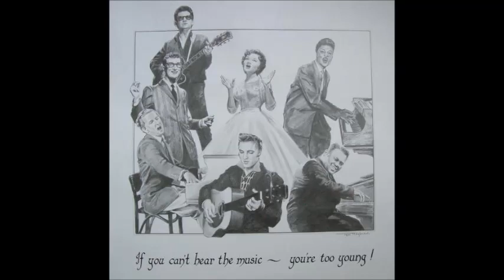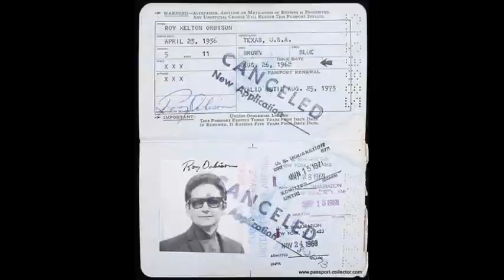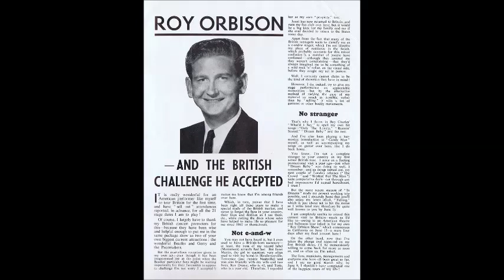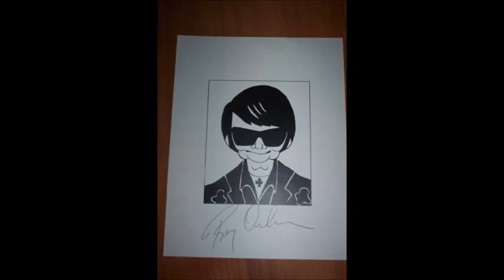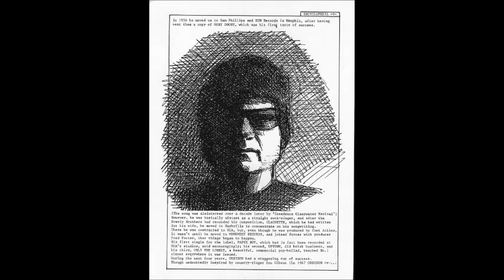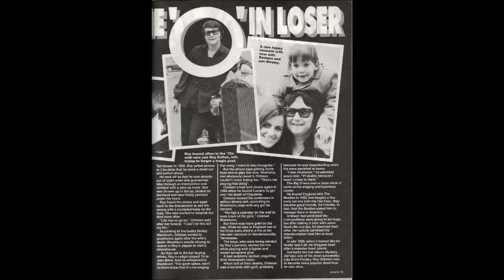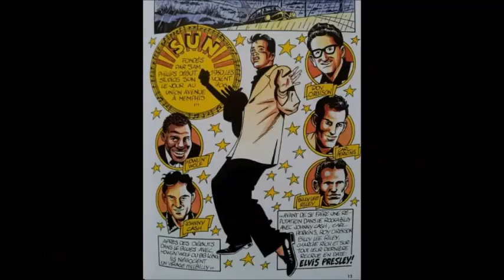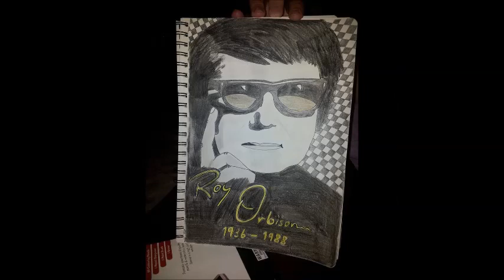The Ronnie Allen Phone Interview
Celebrating the Music and Songs of Roy Orbison Please join my Facebook Group Roy Kelton Orbison